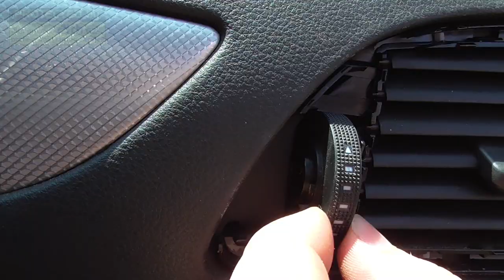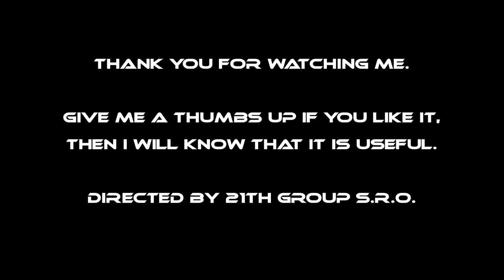HOW to repair of damaged air supply regulation AUDI A6 C7 2011-2017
I really dont know about repair cars and this is my first movie. It was take about 20 minutes for me so you can do this alse.